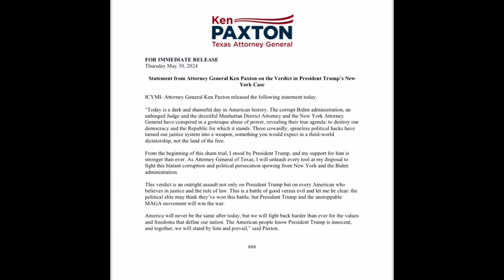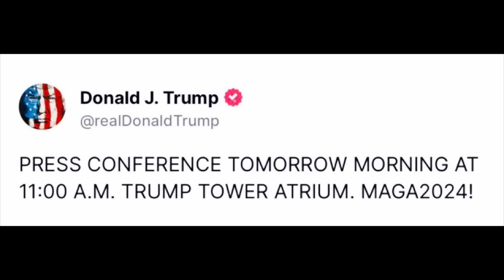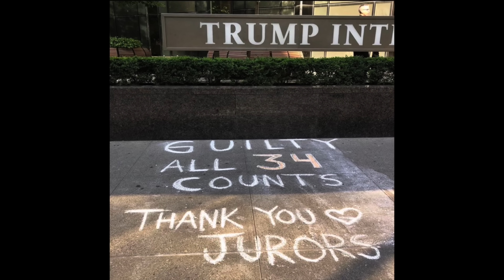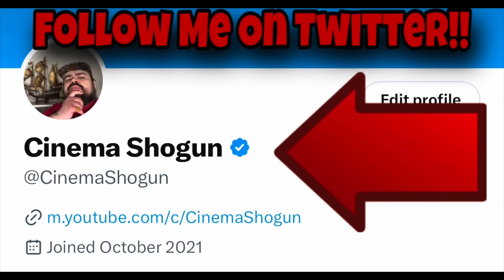Trump Guilty Verdict Already Starting To Backfire !!!